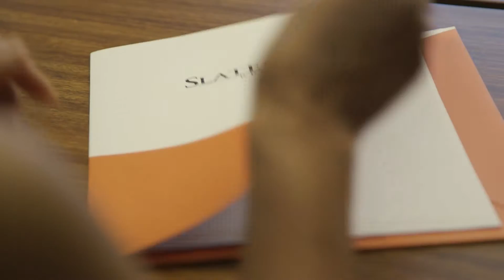Slater Byrne Film